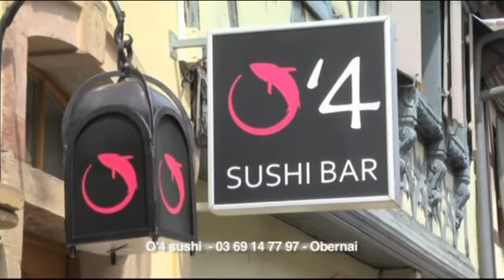On mange où ce soir ? Chez O'4 Sushi Bar à Obernai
Sites webs/blogs, copiez cette vidéo avec le bouton "Intégrer" !
 Chaque soir, Nicolas Rieffel vous dégote un restaurant coup de coeur ! Rendez-vous au restaurant O'4 Sushi Bar.